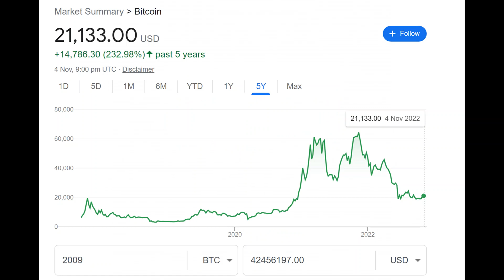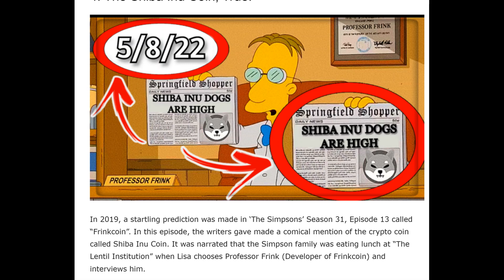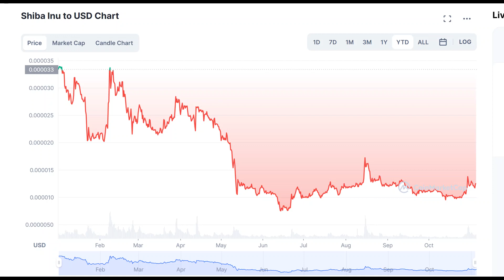Simpsons Prediction | dogecoin | Bitcoin | SHIBA INU | XRP Prices